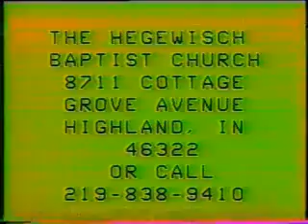The Elijah Ministry Win Worley